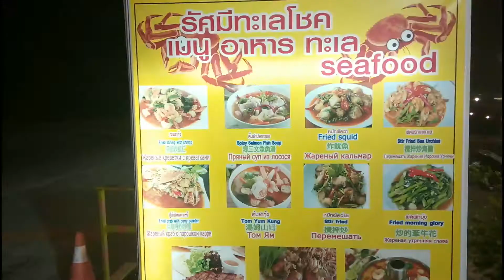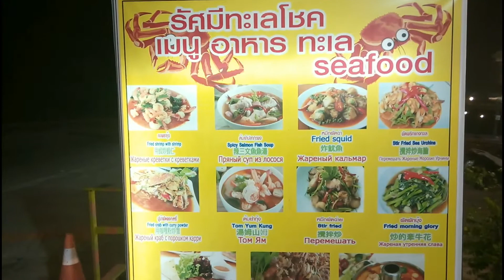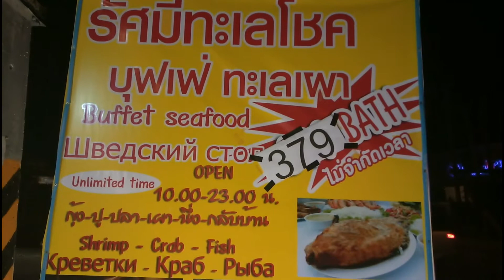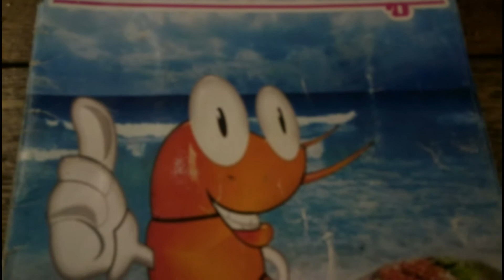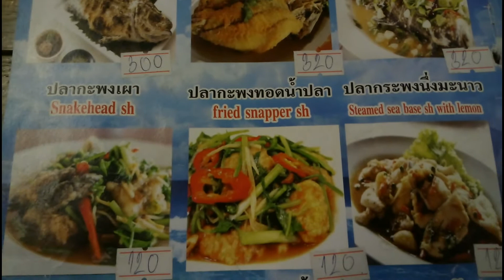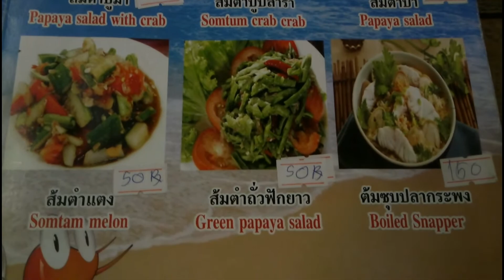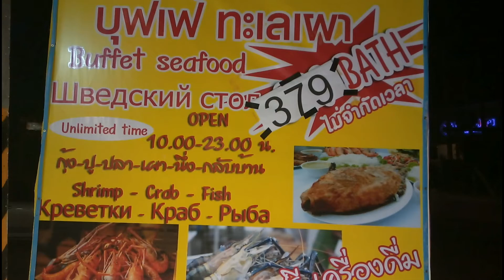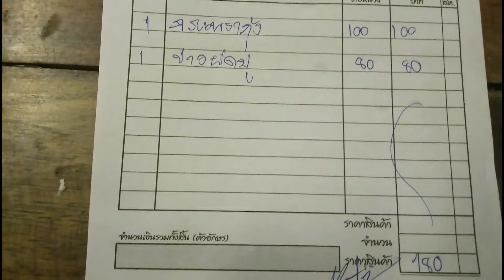SATURDAY 13th JANUARY 2018 JOMTIEN SEA FOOD RESTAURANT REVIEW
Touring Thailand and bringing you fun and exciting videos and food reviews from mostly around Pattaya hope you enjoy them. Ric.

A visit to a sea food restaurant in Jomtien Moo 12. Amazing food two fantastic dishes of sea food for 180 Baht that's so cheap at only £4.10p